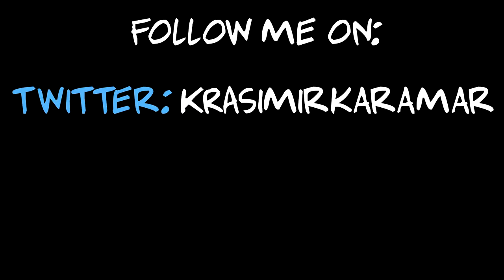Hardbass & bulgarian music (MIX #2)